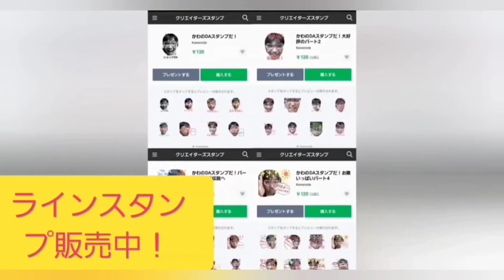懸賞当選！ナルセロさんのプレゼント企画で○○届いた！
ナルセロさん